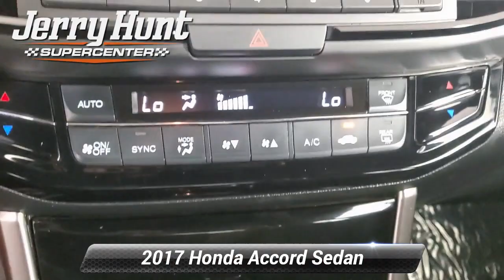Used 2017 Honda Accord Sedan Sport SE, Lexington, NC K5324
Recent Arrival! Carfax Accident Free Leather Interior Bluetooth MP3 Backup Camera Heated Front Seats Black Leather. 2017 Black Honda Accord 4D Sedan Sport Special Edition 2.4L I4 DOHC i-VTEC 16V FWD Clean CARFAX.*br**br*23/32 City/Highway MPG

[RLVID:8364:8f8aafe6ace17d70:8cb1d71465f63206:1]